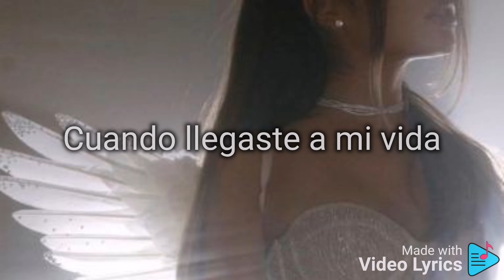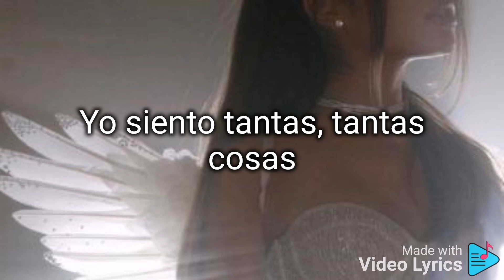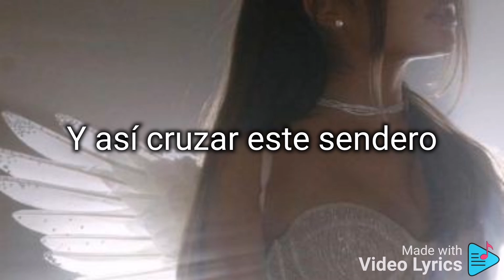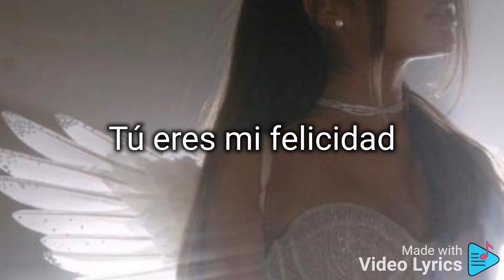Natalino. (letra). Ángel del pasado.